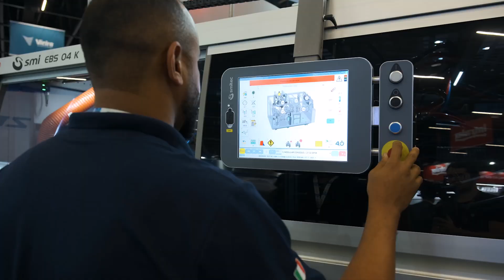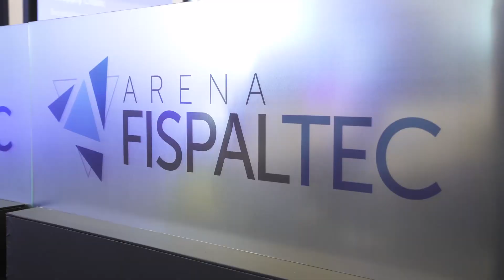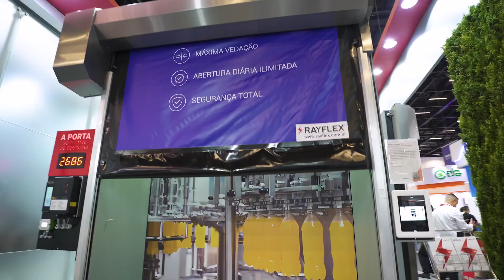Confira os melhores momentos do terceiro dia da Fispal Tecnologia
Credencie-se gratuitamente e venha participar.